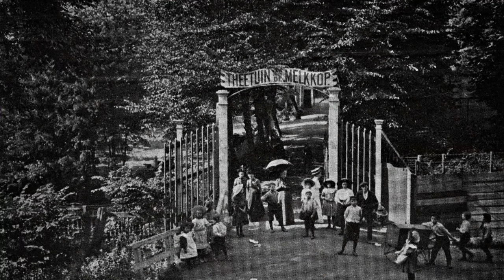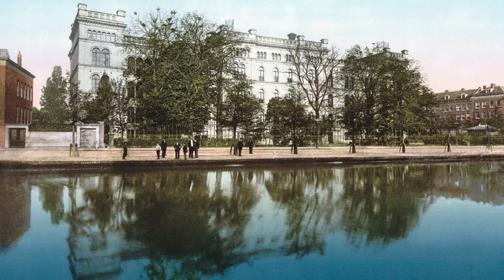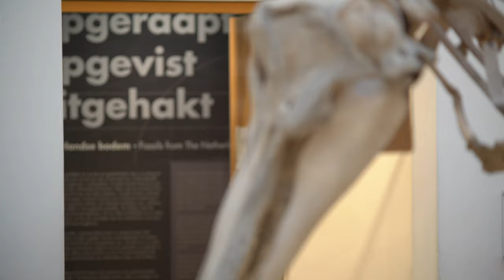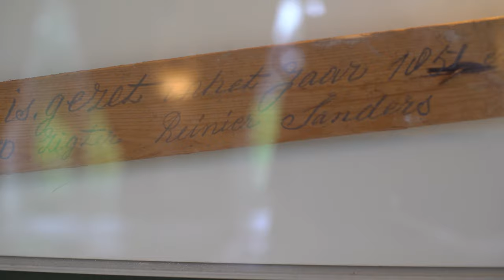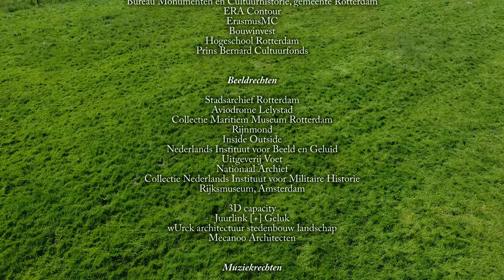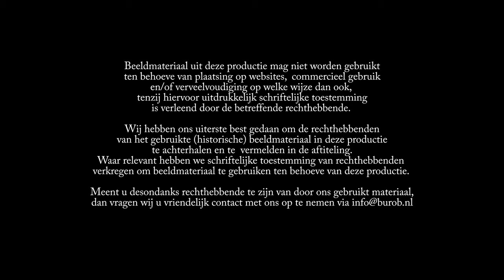Het verdwenen Land van Hoboken. Deel I: De stad rukt op.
Honderd jaar geleden deed de beroemde redersfamilie Van Hoboken afstand van het land dat zij ten westen van de Rotterdamse binnenstad in bezit had: globaal het gebied tussen Westzeedijk, Westersingel, Nieuwe Binnenweg en de huidige Coolhaven. Met daarop Villa Dijkzigt (het huidige Natuurhistorisch Museum) als de statige buitenplaats van de familie.
In die honderd jaar heeft het Land van Hoboken zich ontwikkeld tot hotspot van (inter)nationaal vermaarde medische, onderwijs- en cultuurinstellingen; tot een gebied waar het aangenaam wonen, werken en verblijven is, midden in de stad.

In deze tweedelige documentaire nemen we je mee in de ontwikkeling van dit gebied, van de 18e eeuw tot nu. We schetsen hoe de oprukkende stad de vroegere polderweide stap voor stap in bezit heeft genomen, van Boijmans tot Unilever, van Maastunnel tot Rotterdam Ahoy', van Euromast tot Dijkzigt Ziekenhuis, van Museumpark tot LittleC. Ontwikkelingen die voor een deel zijn voortgekomen uit de visies van de vroegere directeur Gemeentewerken Gerrit de Jongh en van de vroegere stadsarchitect Willem Witteveen.

Deze documentaire is mogelijk gemaakt door bijdragen van Gemeente Rotterdam, Erasmus MC, ERA Contour, Hogeschool Rotterdam, Bouwinvest en Prins Bernard Cultuurfonds.

Initiatief, samenstelling en regie: Perry Boomsluiter en Eelco Romeijn.

BuroB / POI Creatives, september 2021.